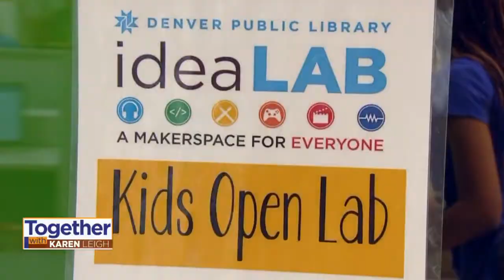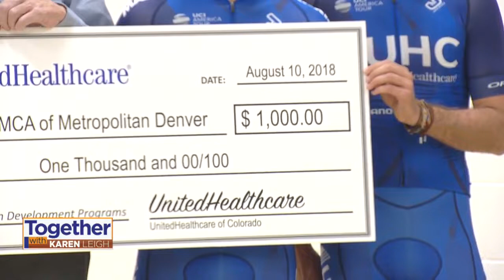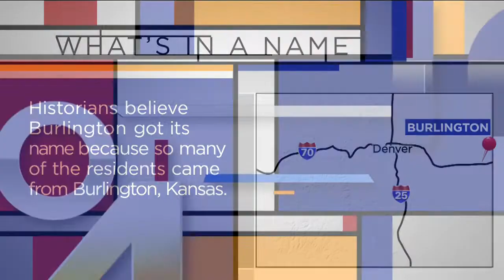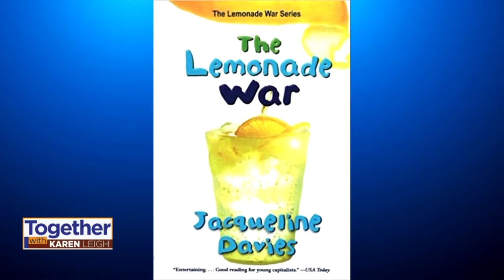'Together With Karen Leigh' Show, Aug. 17, 2018